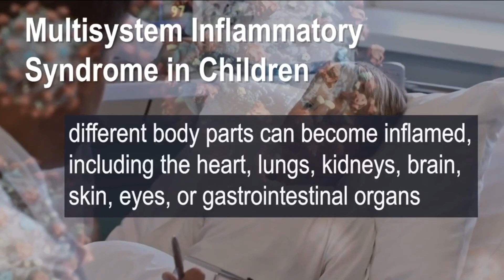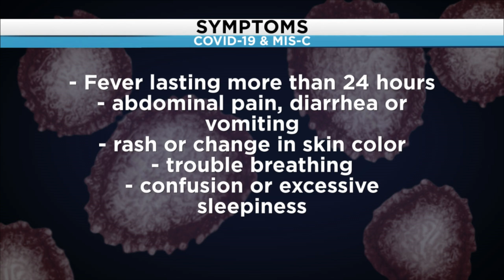Treating children with multisystem inflammatory syndrome